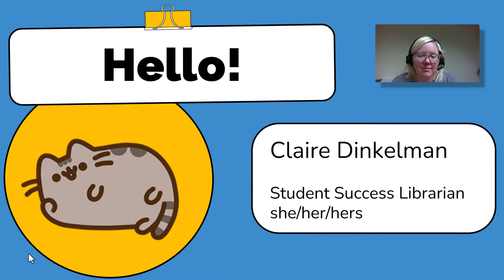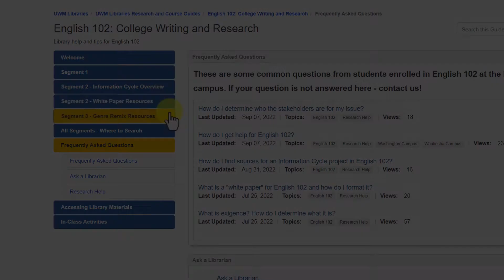English 102 Introduction Video_November 2022